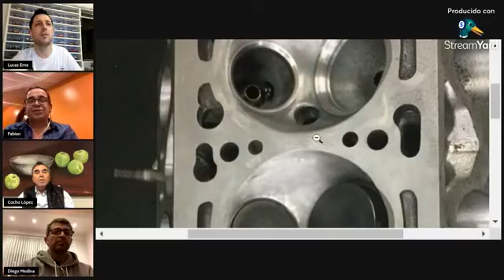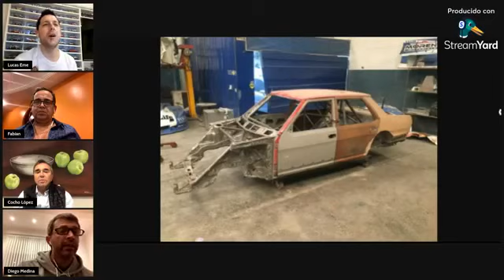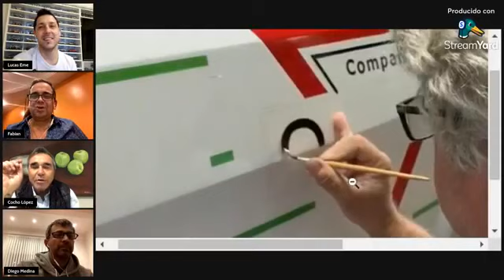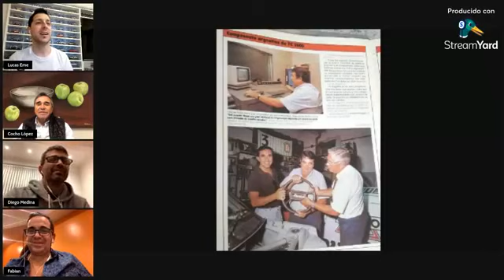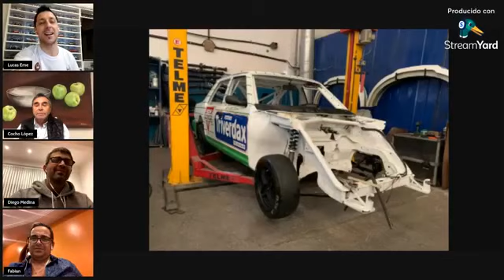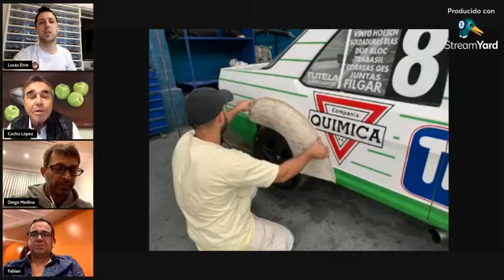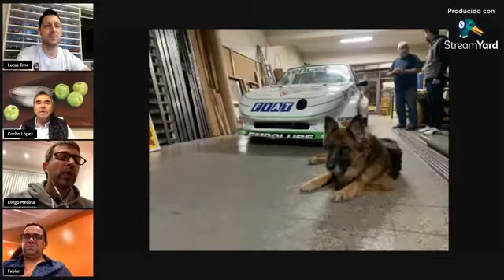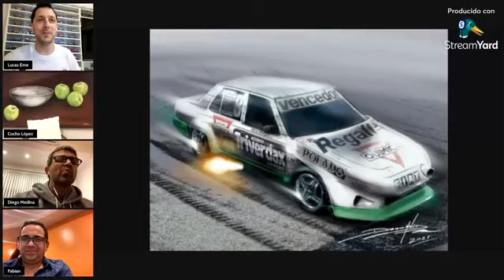PROGRAMA Nª26 (Presentación REGATA VENCEDOR) con Cocho Lopez, Fabian Antelo y Diego Medina 8/7/2021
enlace de mi perfil en facebook para seguir el programa

Cocho Lopez, Fabian Antelo y Diego Medina nos cuentan como fue la restauración del Fiat Regata Vencedor
Y como siempre modelos a escala, coleccionismo y mucho mas...